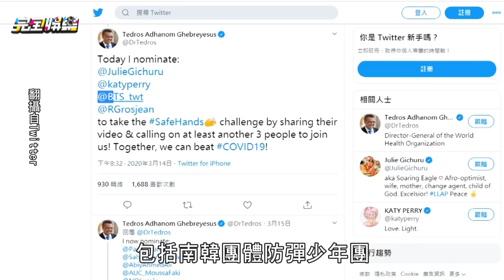演唱會被迫取消...巡演恐生變 防彈少年團開直播親吐"無力又委屈"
貼心提醒影片忍過前面30秒，後面就有滿滿的防彈了😉